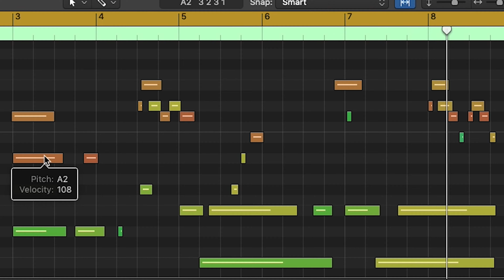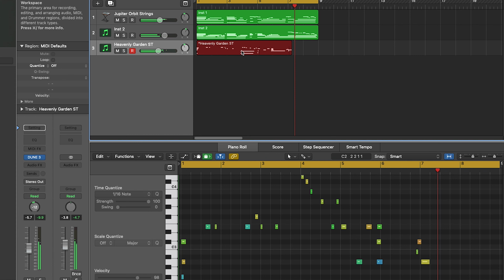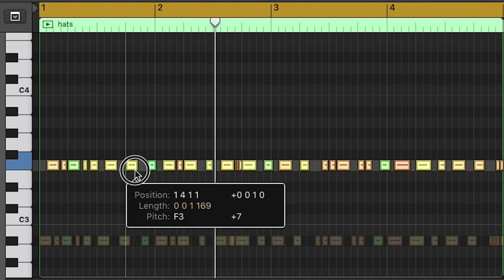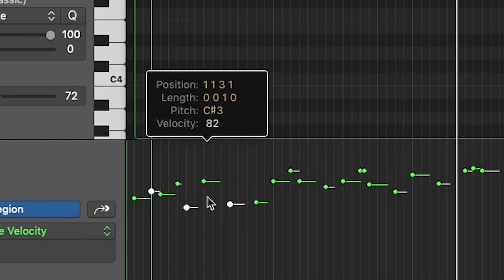THIS BEAT IS MAGICAL!! | Making an Inspiring/RnB Drill Beat on Logic Pro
This BEAT touched my SOUL!! | Making an Emotional Drill Beat
I made an emotional Drill beat from scratch.

💾 Free! Midi Pack Level 1

Links to all my Gear:
Midi keyboard
Camera A6500
Apollo Twin
Power conditioner
Hp Monitor 32f
Yamaha Speakers

New here?
My name is Raul I go by Rmc Beatz (my initials)
this channel is all about making music and tutorials
on how to get better. Welcome!.